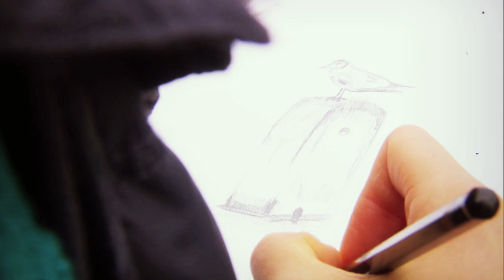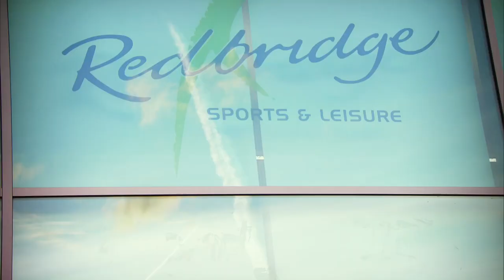Tin-Tin Ho | Table Tennis Rising Star | Trans World Sport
Trans World Sport profile on rising British Table Tennis player, Tin-Tin Ho.